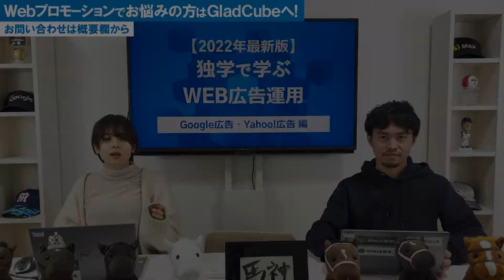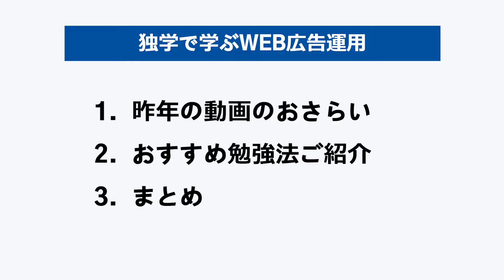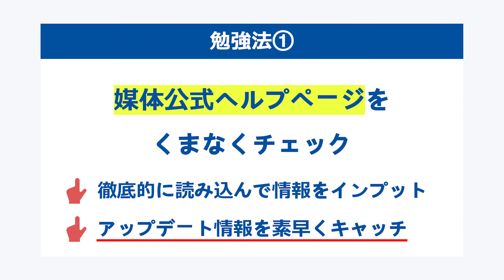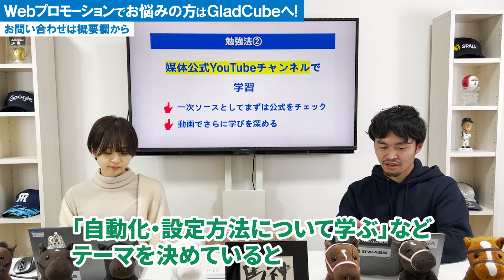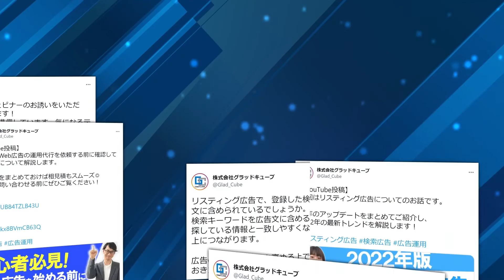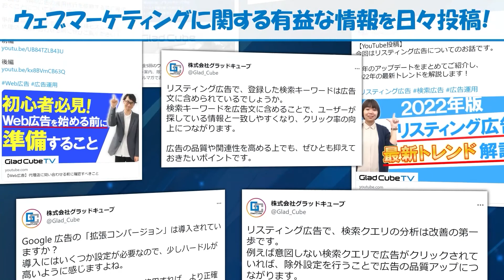独学で学ぶWEB広告運用①（Google広告・Yahoo!広告編）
▶当社のWebマーケティングスクール「リスナビ」
グラッドキューブのノウハウが凝縮されています。
本気でWEBマーケティングを学びたい方は下記よりご相談ください。

2021年に引き続き2022年最新版！
本動画では、プロのWebマーケターの我々が、実際に広告運用を学ぶために実施している勉強法を5つのポイントに分けてご紹介しております。
昨年よりアップデートした情報をお届けいたします！

・Webマーケター初心者の方
・IT系の企業・ベンチャー企業で働きたい就活生の方
・今後インターネット広告をご検討されている方
・インターネット広告を運用している方

こんな方に必見の内容となっております！👆
最後までぜひご覧くださいませ。

後編：独学で学ぶWEB広告運用②（Google広告・Yahoo!広告編）
※近日中公開※

関連動画
Google主催「Premier Partner Awards2021」において「オンライン販売部門」で最優秀賞を受賞👇

Google主催「Premier Partner Awards2019」において「動画広告部門」で最優秀賞を受賞👇